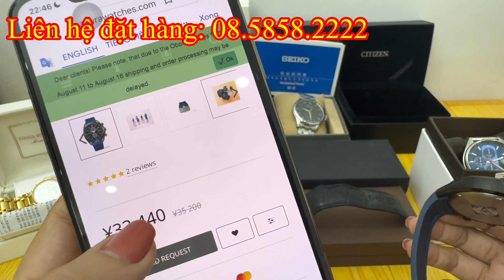22/8- Khui Lô Hàng Tuyển Nhật,Thụy Zeppelin Furbo Technos Citizen invicta Orient automatic